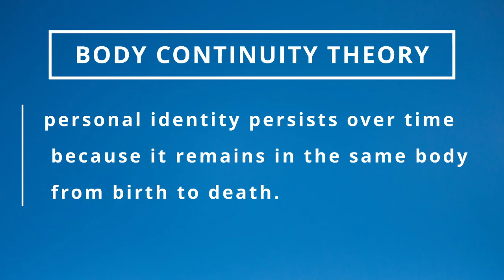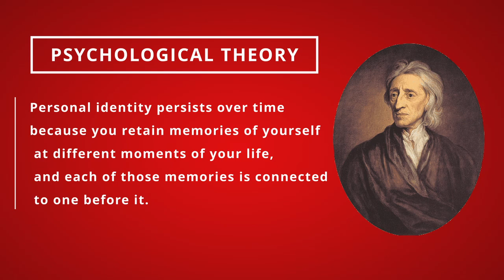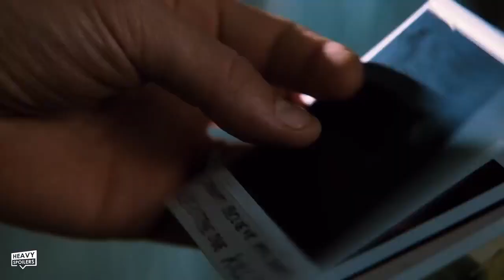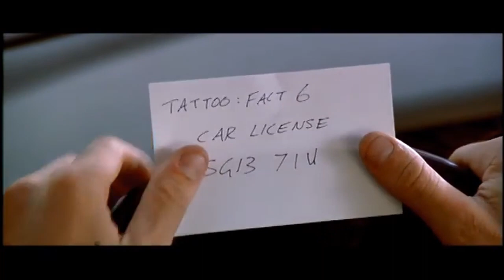MEMENTO | Movie Response: Personal Identity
LIBS1660-23W-Sec3 - Viewing Philosophy through Film

0:00 - Intro
0:44 - The Body Continuity Theory
1:16 - Arguments against the Body Continuity Theory
1:41 - John Locke: Psychological Theory
2:14 - Arguments against the Psychological Theory
3:33 - David Hume and Derek Parfit reflections
4:38 - Reflection about Leonard
5:22 - Conclusion